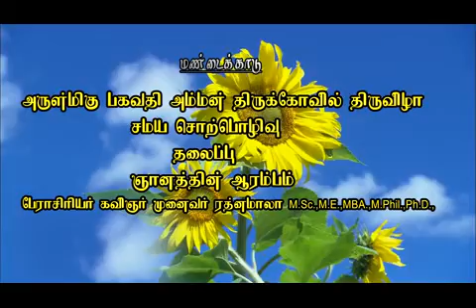Dr Rathnamala -ஞானத்தின் ஆரம்பம் - முனைவர் ரத்னமாலா - மண்டைக்காடுஅருள்மிகு பகவதி அம்மன் திருக்கோயில்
மண்டைக்காடு அருள்மிகு பகவதி அம்மன் திருக்கோயிலில் 'ஞானத்தின் ஆரம்பம்' என்ற தலைப்பில் பேராசிரியர் கவிஞர் முனைவர் ரத்னமாலாவின்  ஆன்மிக சொற்பொழிவு...